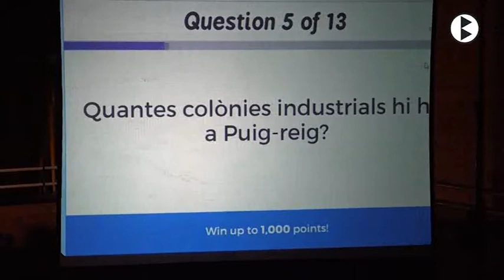BN 15 11 2017 Puig reig renova els seus representants del pubillatge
Puig-reig va renovar els membres representants del pubillatge al poble en una gala participativa on el públic assistent va poder fer un examen de coneixements de cultura puig-regenca.